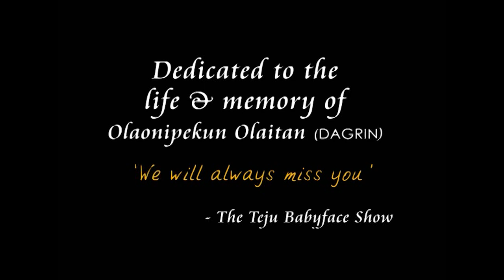DaGrin with the King of Talk, Teju Babyface!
The late Rap Superstar, DaGrin changed rap music in Nigeria forever! This performance and interview on the Teju Babyface Show was just a few weeks before he would pass away in a fatal car crash in the year 2010. Always remembered, forever missed.